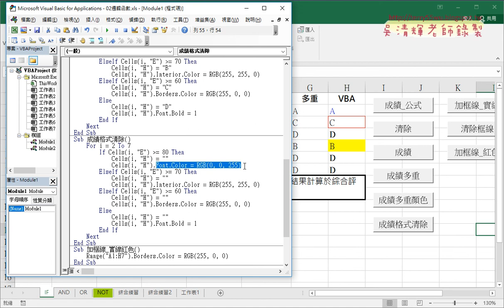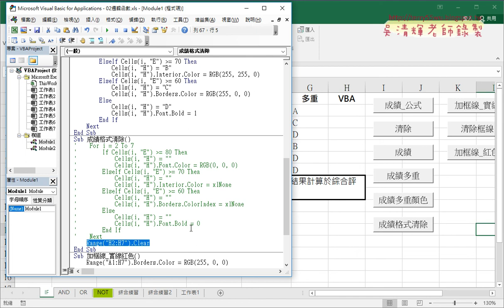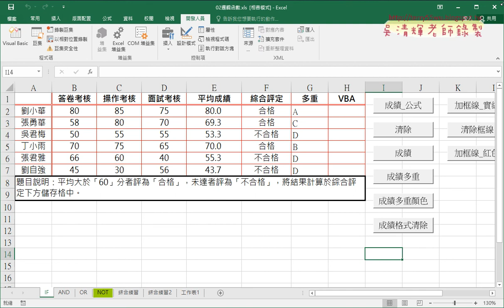09 成績格式清除與全部清除